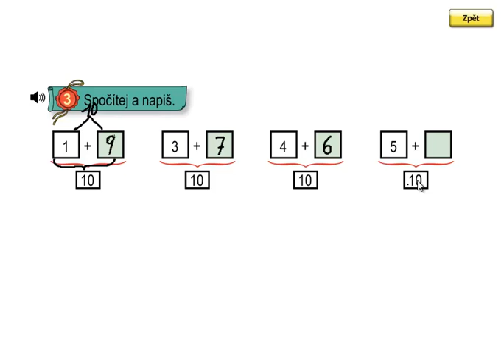Matýskova matematika 3.díl, strana 51, cvičení 3